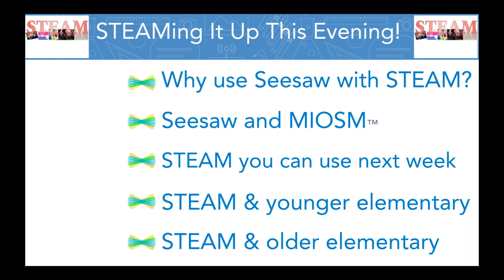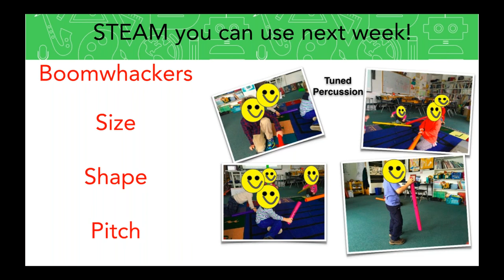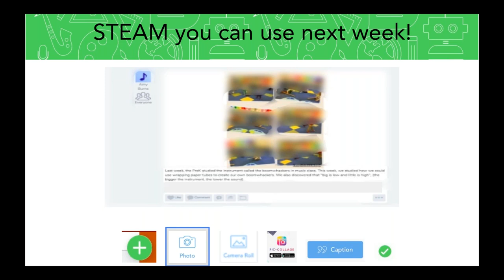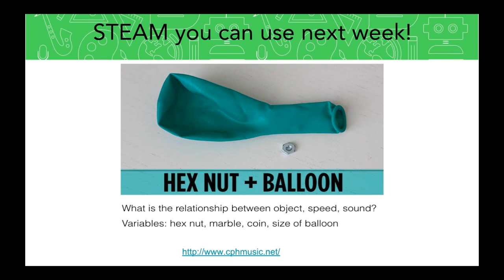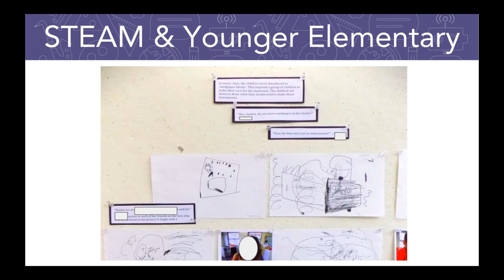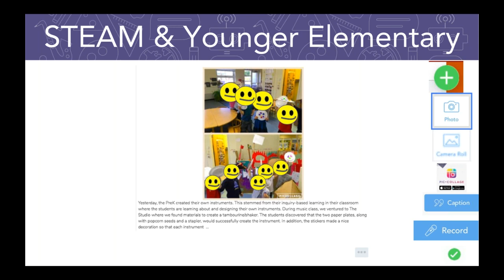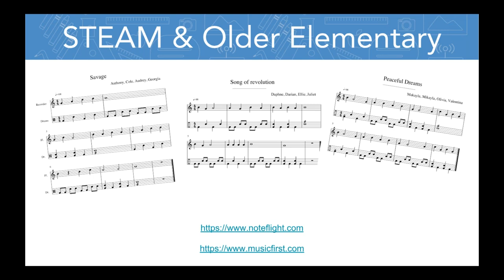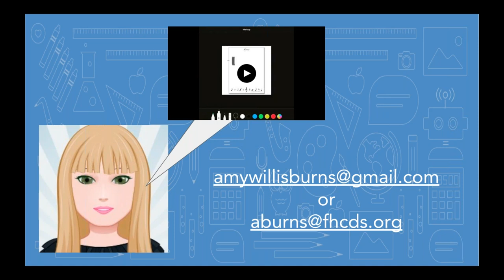The STEAM philosophy in the music classroom - PD in Your PJs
Seesaw can be a game changer in your elementary music classroom. With emphasis being placed on incorporating Science, Technology, Engineering, Arts, and Math (STEAM) across the curriculum, Seesaw can enhance the STEAM philosophy in the music classroom as well. Join Amy Burns, elementary music teacher in this webinar and explore various STEAM activities that can be incorporated into your next music class or joined into a project-based learning activity. This webinar is appropriate for teachers who already know the basics about using Seesaw.

To learn more about Seesaw and Seesaw for Schools, visit web.seesaw.me